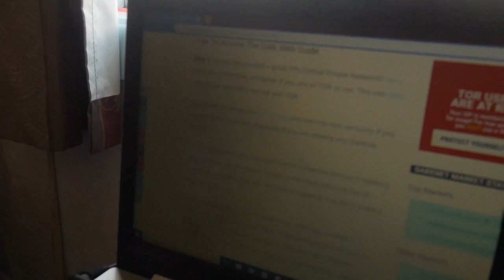She's finally here!!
Apologize about the start may be a bit loud forgot to turn it down before exporting

Remember to Stay Positive!!